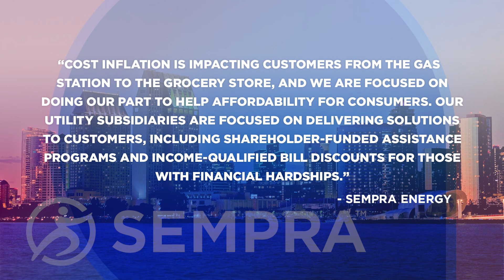SDG&E made nearly $1 billion in profits last year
The Sempra earnings report released this morning caused a stir among advocates lobbying to replace San Diego Gas & Electric with a municipal utility. KPBS Environment Reporter Erik Anderson says the shareholder's report didn’t itemize SDG&E’s profit.